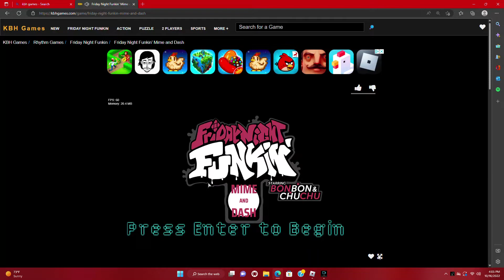Friday Night Funkin' Mine and Dash